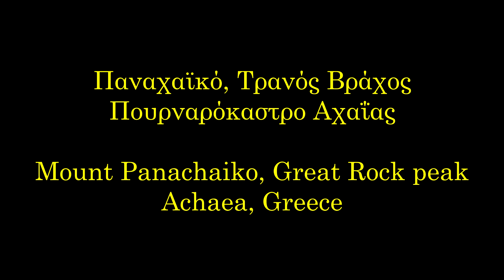ΤΡΑΝΟΣ ΒΡΑΧΟΣ, ΠΟΥΡΝΑΡΟΚΑΣΤΡΟ ΑΧΑΪΑΣ (DRONE). MOUNT PANACHAIKO, GREAT ROCK PEAK, ACHAEA, GREECE.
Ο Τρανός Βράχος είναι λόφος ΝΔ του χωριού Πουρναρόκαστρο της Αχαΐας στις παρυφές του Παναχϊκού και κοντά στον ποταμό Γλαύκο. Η κορυφή του είναι σε υψόμετρο 793 m, όμως το Τριγωνομετρικό Σημείο (κολωνάκι) βρίσκεται σε υψόμετρο 739m. Το σημείο αυτό έχει μαγευτική θέα σε όλο τον Πατραϊκό Κόλπο απο το ακρωτήριο του Αράξου μέχρι τη γέφυρα του Ρίου - Αντίρριου. Κάτω απο το Γεωμετρικό Σημείο υπάρχει απότομος γκρεμός πάνω απο 200 m που δεσπόζει στην περιοχή πάνω απο τον Υδροηλεκτρικό Σταθμό του Γλαύκου και είναι ορατός σε πολυ μεγαλη απόσταση σε πολλά σημεία της Πάτρας. Στην απέναντι πλευρά του Γλαύκου βρίσκεται ο Ομπλός. Η πρόσβαση στον Τρανό Βράχο γίνεται απο το Πουρναρόκαστρο απο δύο πλευρές. Πληροφορίες για την διαδρομή Πουρναρόκαστρο - Τρανός Βράχος στον σύνδεσμο

Όποια ιστοσελίδα επιθυμεί, μπορεί να αναμεταδώσει οποιοδήποτε βίντεο, αυστηρά και ΜΟΝΟ μέσα από την ηλεκτρονική διεύθυνση του YouTube (Κοινοποίηση). Επιτρέπεται η ενσωμάτωση των βίντεο σε blogs και ιστοσελίδες με αναφορά στην πηγή. Απαγορεύεται το κατέβασμα και η χρήση αποσπασμάτων ή ολόκληρων βίντεο για οποιαδήποτε λόγο. Απαγορεύεται η αναμετάδοση για δημιουργία εσόδων.
Σε περίπτωση αναμετάδοσης από τηλεοπτικούς σταθμούς απαιτείται άδεια μου και να είναι εμφανές το Logo του καναλιού.
Απαγορεύεται η λήψη και χρησιμοποίηση αποσπασματικών πλάνων από το βίντεο.
Σε περίπτωση απόκρυψης του λογοτύπου γίνεται παραβίαση πνευματικών δικαιωμάτων. Για οποιαδήποτε άλλη χρήση απαιτείται άδεια μου.